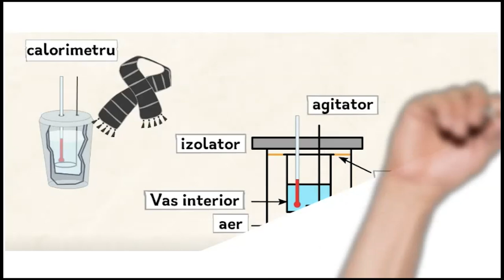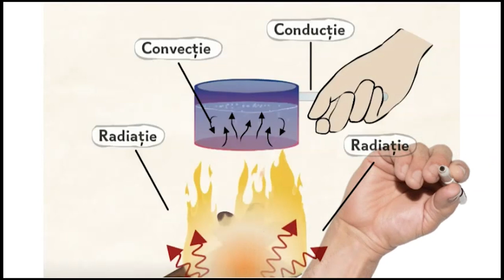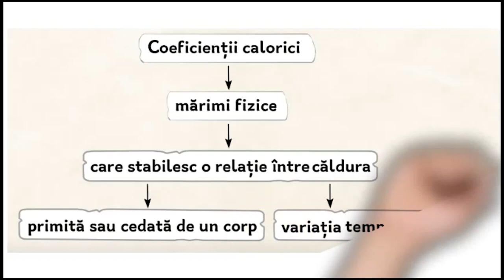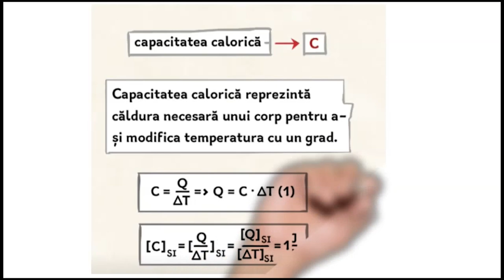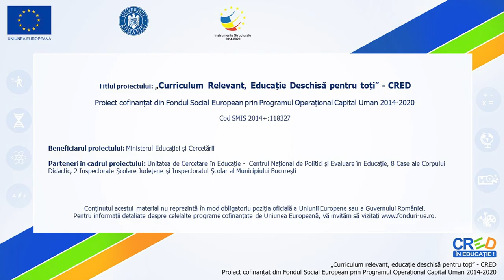Calorimetrie. Coeficienți calorici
Această resursă educațională deschisă de tip video este un ghid care vine în sprijinul profesorilor de fizică în vederea folosirii materialului la orele de fizică. Filmul poate fi utilizat în lecția ”Coeficienți calorici” pentru a putea crea dialogul cu elevii, dar și la “Transmiterea căldurii” Poate fi oprit în orice moment al derulării activității didactice
Este un material realizat cu ajutorul aplicatiei Doodly